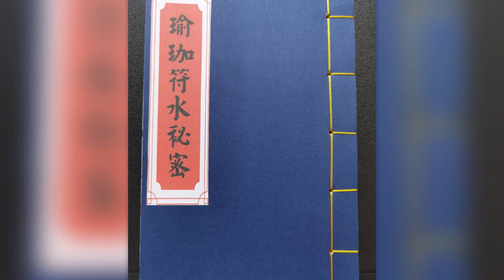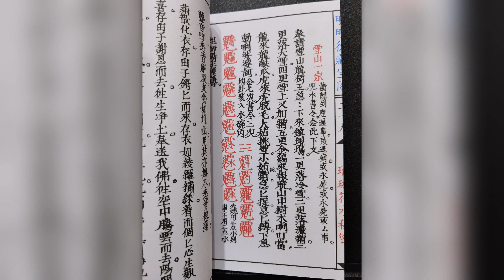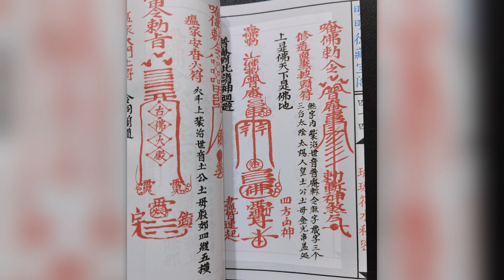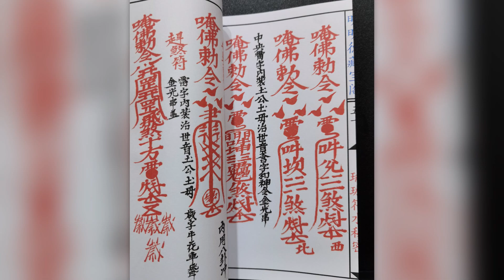法本《瑜伽符水秘密》道教各派法本系列书籍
视频是法本《瑜伽符水秘密》 部分内容